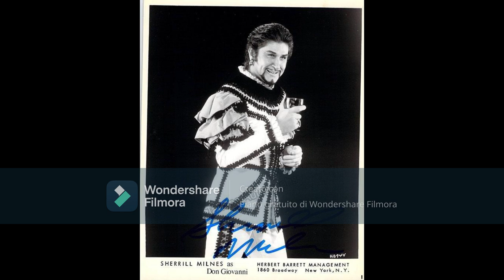Sherrill Milnes DON GIOVANNI MET 1974 Price- Zylis Gara- Stratas- Berry Morris - Live Broadcast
Don Giovanni - Met 1974 con S. Milnes - T. Zylis-Gara - T. Stratas - W. Berry - J. Morris
Cond. J. Levine

Live Broadcast